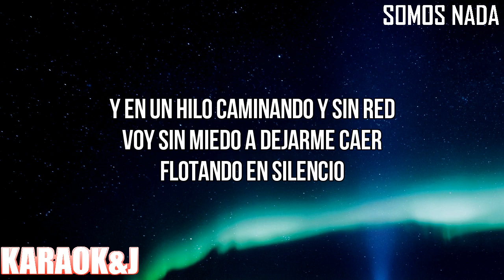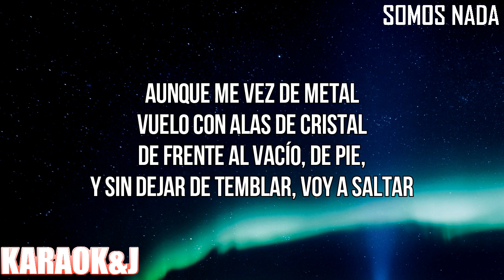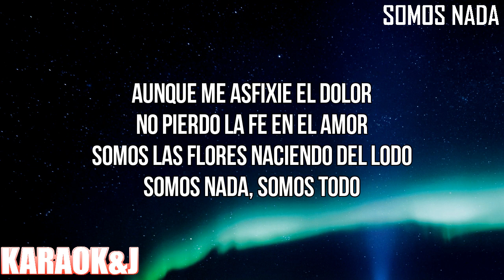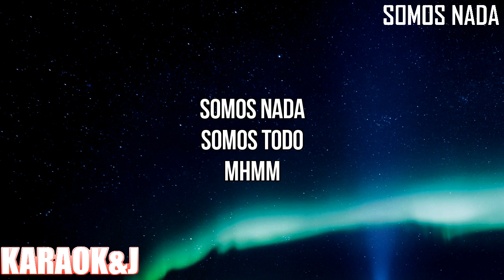Somos Nada - Christina Aguilera (Instrumental Karaoke) [KARAOK&J]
Christina Aguilera - Somos Nada (Karaoke Version)

Watch the Karaoke Video of the song "Pa Mis Muchachas" by "Christina Aguilera" From "La Fuerza" made by KARAOK&J.